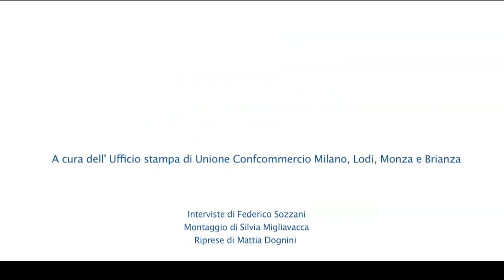Agenti e rappresentanti di commercio: con Fnaarc Milano e Randstad “La piazza degli Agenti”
Al Circolo del Commercio di Confcommercio Milano si è svolto l’evento “La Piazza degli Agenti”, organizzato da Fnaarc  Milano, l’Associazione degli agenti e rappresentanti di commercio aderente alla Confcommercio milanese. L’iniziativa di Fnaarc Milano è promossa in partnership con Randstad Italia. Gli agenti e rappresentanti di commercio hanno incontrato aziende che offrono mandati qualificati in linea con gli AEC (Accordi Economici Collettivi) e specialisti di Randstad con i quali svolgere un breve colloquio individuale per migliorare il proprio curriculum vitae ed essere inseriti in un database che permetterà agli agenti di ricevere proposte di nuovi mandati in linea con le proprie esigenze. Guarda il video con le interviste ad Alberto Petranzan, presidente Fnaarc, Pietro Coletti, segretario Fnaarc e Gianluca Cavalluzzi, permanent manager Randstad Italia.